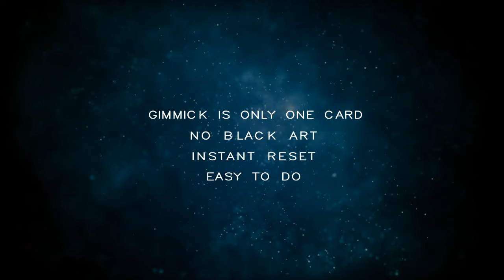Transhole by Asmadi video DOWNLOAD